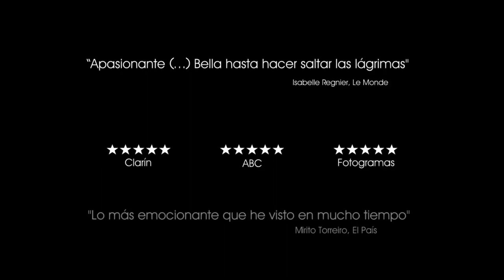Between Two Waters (Entre Dos Aguas) - Isaki Lacuesta Film Trailer (2018)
Isra and Cheíto are two brothers who have gone their separate ways. When Isra comes out of prison and Cheíto's long mission in the navy comes to an end, they both return to the isle of San Fernando, their hometown. The brothers' reunion will refresh the memory of their father's violent death while they were still little, while the need for restoring and making it up with each other will bring them back together

Director: Isaki Lacuesta
Writers: Fran Araújo, Isa Campo | 1 more credit »
Stars: Israel Gómez Romero, Francisco José Gómez Romero